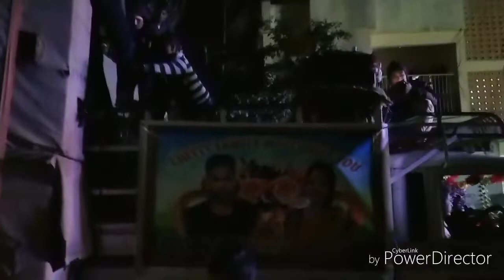Damanjodi Marriage Procession at Ashirvad Mandap